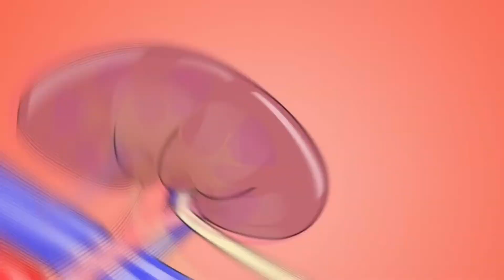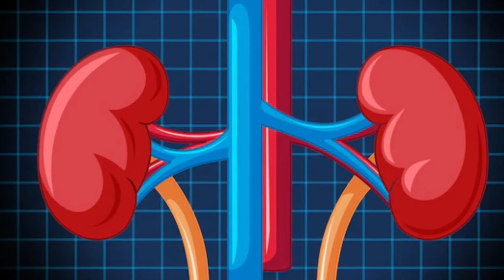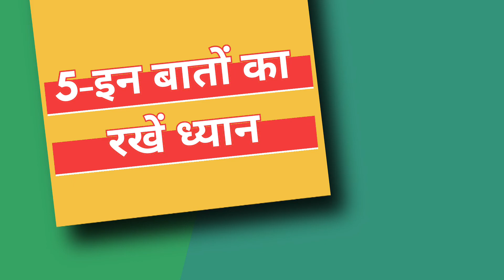5 गलतियां मत करना अन्यथा Kidney फेल हो जाएगी | Kidney Fail Hone Ke Karan | Pardeep 365 Days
5 गलतियां मत करना अन्यथा Kidney फेल हो जाएगी | Kidney Fail Hone Ke Karan | Pardeep 365 Days

your questions
don't make 5 mistakes about kidney
symptoms of kidney failure
kidney fail hone ke karan
kidney kharab hone ke karan
कारण किडनी खराब होने के लक्षण और कारण
किडनी खराब होने के लक्षण |

Credit
Credit pics send video content credit by recpected honour